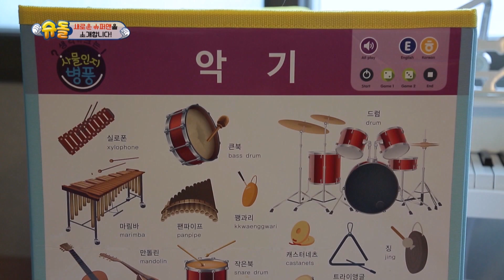New family in The Return of Superman! [The Return of Superman/2020.02.08]